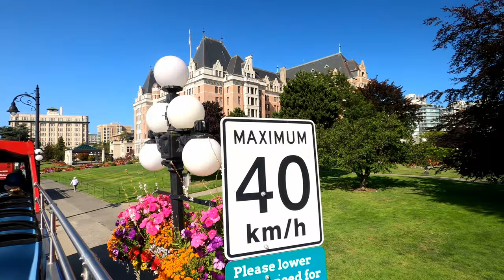Beautiful Victoria - British Columbia, Canada - City Bus Tour - 4K Video